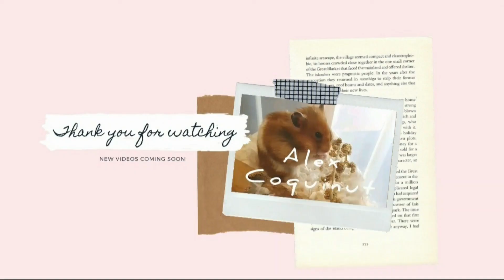CLEANING ALEX' HAMSTER CAGE | IKEA SAMLA 130L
Cleaning Alex the hamster's enclosure!

It was a bit early in the month but I haven't been able to spot clean because I didn't know where she was peeing, she stopped using her sand bath for that.